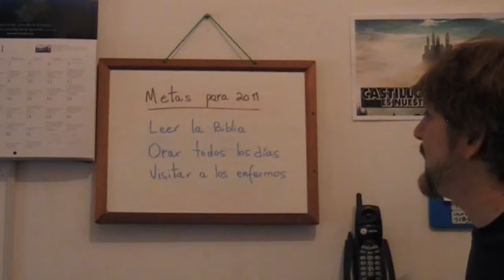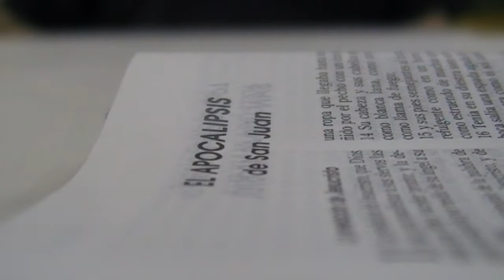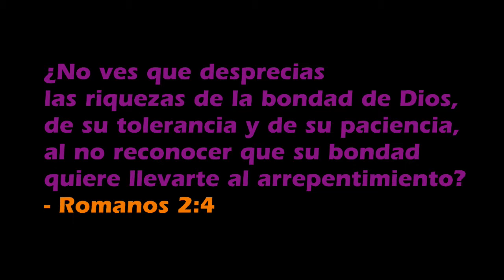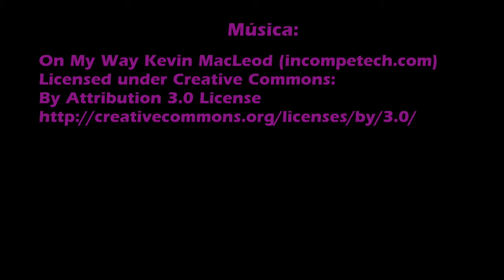¿Dónde Está Mi Amor? (película cristiana completa)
Guillermo se apartó del camino del Señor y está frío en la fe. Pero Dios lo sigue amando y buscando... Volverá al Señor?
¿Dónde Está Mi Amor? fue filmado en 2011 en la ciudad de Santa Cruz de la Sierra, Bolivia. Esta versión del cortometraje cristiano incluye una música diferente y una calidad de imagen mejorada.